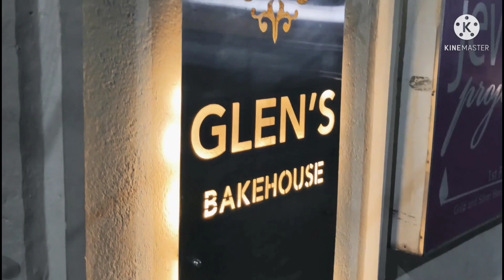Bangalore ana hua ✈| Tree tops bar and kitchen | Glen's bakehouse